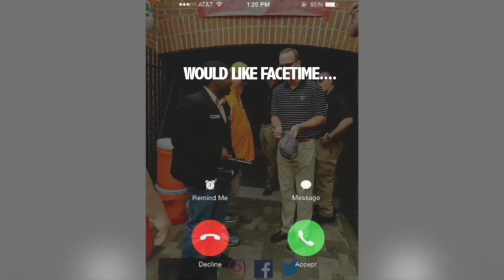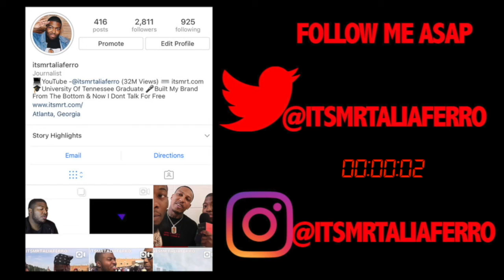TK Kirkland Talks Coming Up With Eazy E & New Edition, Kanye Playing Kim, Charlamagne & Sex Tips